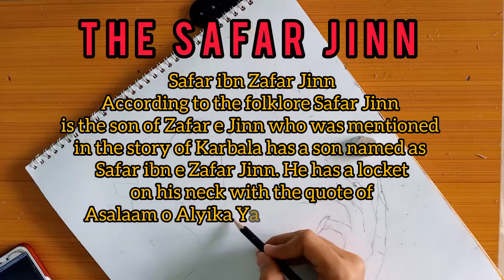Safar E Jinn son of Zafar Jinn (ghost) | series of art | spiritual story | sketch and painting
Safar Jinn son of Zafar e Jinn mentioned in the story of Karbala.
According to the folklore safar Jinn has a locket in his neck. The name written on it (Assalaam o alyika Ya Aba Abdullah) because in extreme love with Imam hussain a.s...

Musician: ASHUTOSH